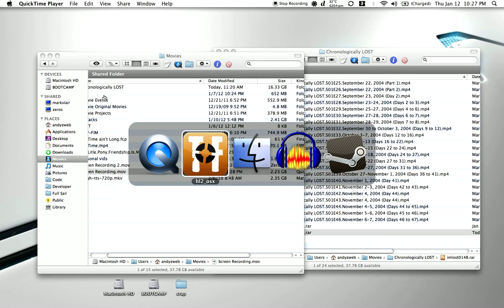fighting mongoose vs. pony fortress 2 6v6 cp_badlands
The second in a series of 2 scrims played